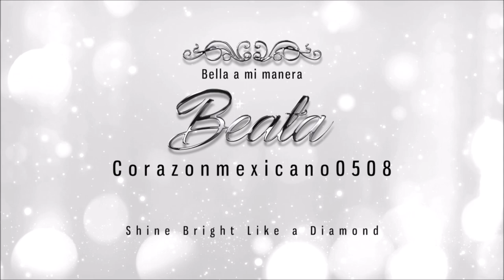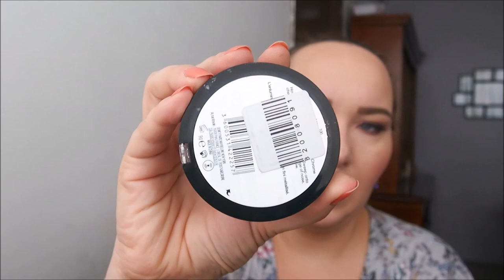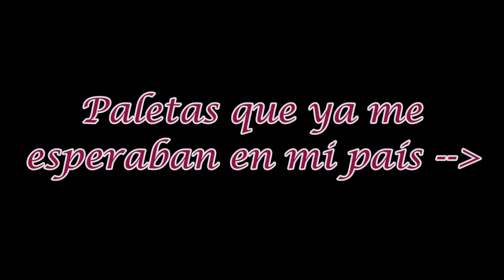Estoy de regreso! :) Compritas que hice en Lituania! :)